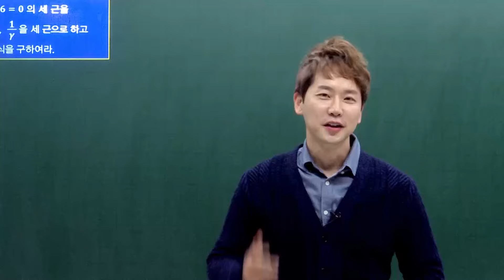이 영화 보면 수학성적이 오릅니다.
출처
영화 ‘뷰티풀 마인드’

영화 ‘뷰티풀 마인드’는 실존하는 수학자 존 내쉬의 전기 영화로
천재로서의 고난과 그것을 이겨내는 사랑과 강인한 인간의 의지를 그리고 있는데요.

특히 수학의 7대 난제 중 하나인 '리만 가설'에 몰입해 정신분열증에 시달린 일화는 유명하죠.

그의 인생에서 그를 믿고 곁에 있어준 이는 아내 알리샤로
그녀의 헌신적인 믿음과 사랑 덕분에 그는 점점 정신분열을 통제할 수 있었고
학계로 돌아가 마침내 노벨상까지 수상하는 인간 승리의 감동을 전해줍니다.

"내 인생에 있어서 발견한 가장 위대한 방정식은 사랑의 방정식이다."